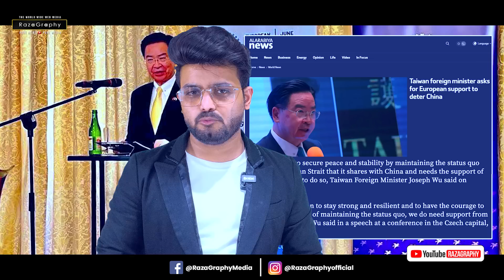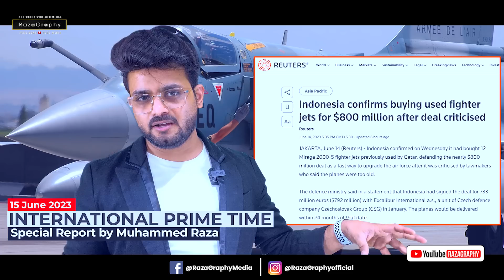अमरीका का भारत पर दबाव, भारत के दोनों हाथों में लड्डू, चीन ने अमरीका को फिर किया ज़लील, बड़ी खबरें!